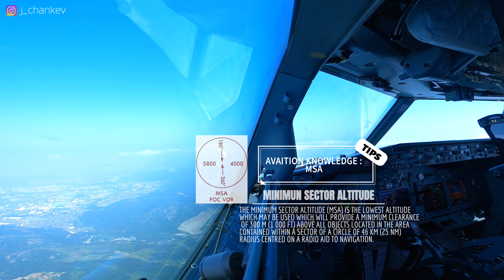【凯文机长日志】B738飞机/福州长乐国际机场 撞虫 高能见度 跑道03盲降 /CAVOK /ILS APPROACH RWY03 / Bug Strike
Boeing 737-800 /Full ATC Com/Chinese two-way communication/CAVOK/ILS APPROACH RWY 03

终于遇到一天能见度极高的天气，
怎么能错过录制的机会。
稳定的着陆竟然撞到了大虫子！

⚠️⚠️注意⚠️⚠️
拒绝直接转载到内地平台！！

Hello world, happy to share my fly vlog , hope you guys enjoy my video.
Cantonese/Mandarin/English are all available .
欢迎询问讨论或者邀请。